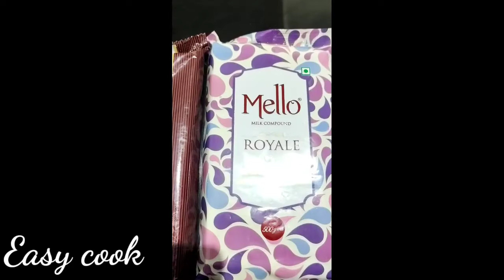Black forest cake|How to make black forest cake in malayalam|cake decoration|easy cook